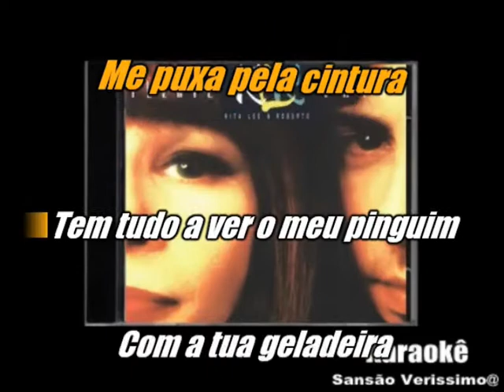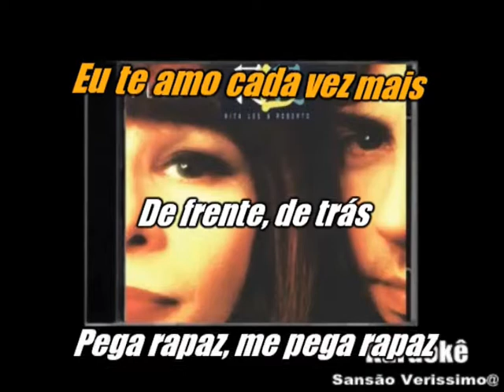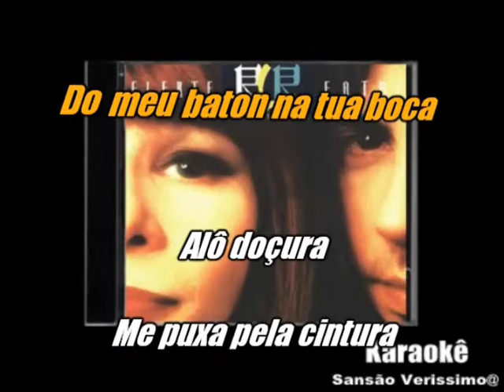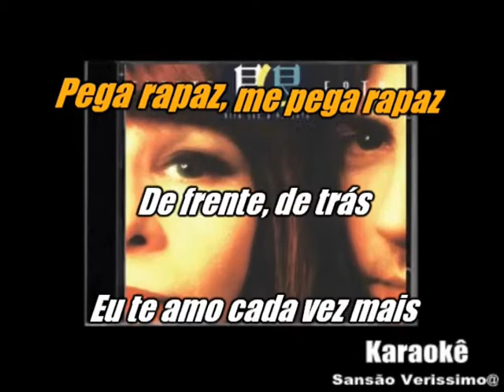Karaokê Rita Lee Pega Rapaz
Obrigatório o nome dos  Compositores por direitos  Autorais .
Composição: Rita Lee / Roberto de Carvalho.